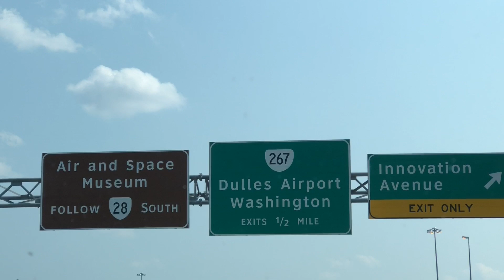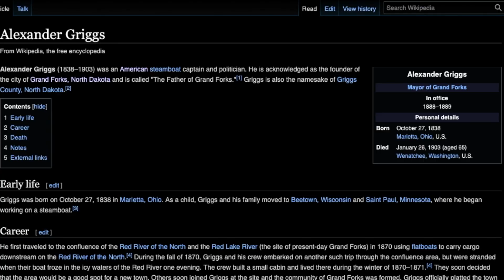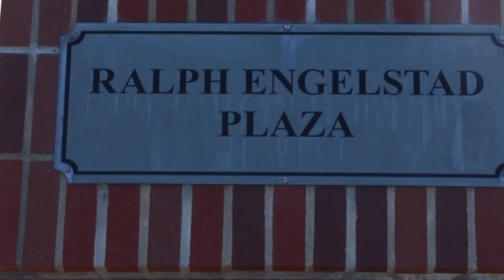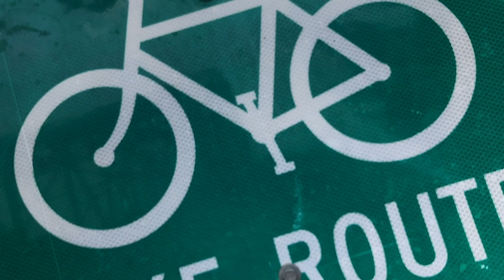What's a North Dakotan “City” Like? - Grand Forks, North Dakota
Corrections: the river flows from south to north contrary to what I thought in the video they also combine (by going north) not split.
Also most widely accepted etymology for the name "Red River" is that fact there were red clay deposits along the banks, not the blood of war.
My apologizes, I will, and have endeavored to make sure the info is correct in my content.

Join me in Grand Forks ND. It's technically a city but it just feels like a town. It's got it own government, bus system and airport.

The Gear I Use:
Phone: iPhone 8Plus
Camera I use (newer version)
MacBook Pro 2012 - Upgraded

(COPPA notice) My content is directed towards people 13 years of age and above, if you’re under 13 years of age please reconsider your viewing habits.